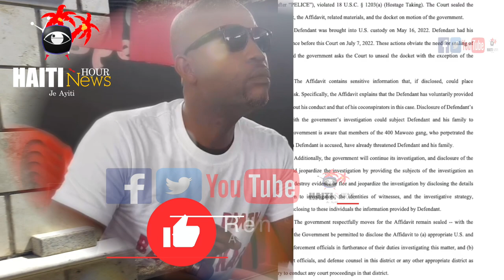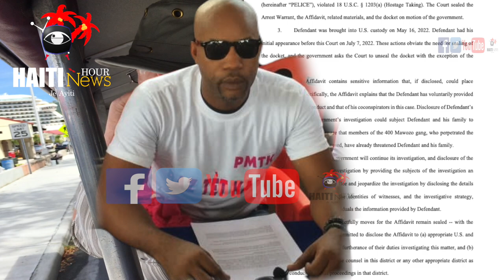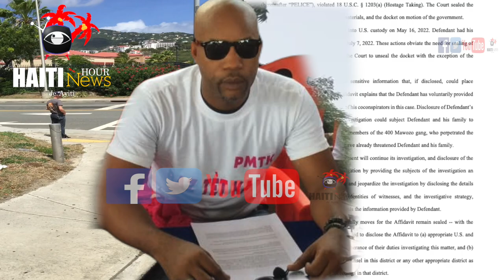Haiti News: Lagè Eklate Ant Baz Tèt Kale PMTK Ak PHTK Pou Mete PM Ariel Deyò